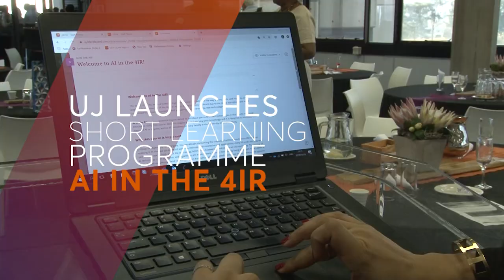UJ launches a short learning programme - AI in the 4IR - Prof Tshilidzi Marwala Address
This is a fully online module for all first-year undergraduate students